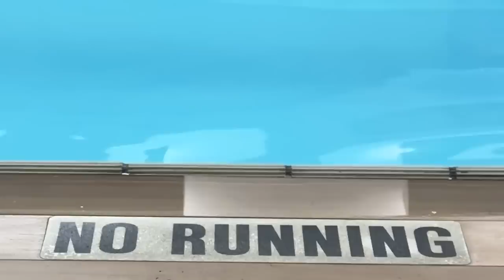Our week in NYC: we bought a house!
Come along for a week in my life as a millennial mom in NYC! Starting with my morning routine, then get ready with me for the day as I share a huge 2023 life update…

Amazon workout set
Join the meal prep workshop on Feb 26th at 9:30 am EST

CHAPTERS:
00:00-00:30 – hanging with Milo
00:31-06:07 – life update GRWM — we bought a house!
06:08-07:25 – my favorite workout set
07:26-08:47  – thoughts on moving out of NYC
08:48-09:31 – my plans for the day
09:32-09:51 – packing Milo’s snack cup
09:52-10:14 – Milo’s first steps!!
10:15-10:47 – toddler nighttime routine
10:48-11:02 – at-home workout
11:03-13:24 – weekly meal prep
13:25-15:31 – join the meal prep workshop
15:32-16:57 – Cancun wedding
16:58-17:08 – morning plans
17:09-17:30 – Milo’s first swim class!
17:31-18:20 – our day

We bought a HOUSE! And, yes, we are moving out of the city!

While I’m getting ready in today's vlog, I share more about the process of buying our first home and how it all came to be. There are definitely pros and cons of moving to the suburbs, but ultimately, we decided it was the best next step for our family. Both Michael and I loved growing up in a quiet suburban neighborhood; it's nice to have a backyard, and it's really great to be part of a community. We want our children to have that same experience and upbringing.

Someone once said that New York City is like a character in my videos. After living in four different NYC neighborhoods, it has become a part of me, and it truly feels like home to me. However, life keeps moving, and now that I’m in my 30s, it feels right to take my family back to the 'burbs. In the vlog, I go into more detail about how we found out home!

Linking the Amazon workout set here. I’m obsessed and highly recommend it

Once I’m ready, I kick off the day with a catch up call with my friend (and fellow YouTuber), Emily Didonato. About halfway through the video, MILO TAKES HIS FIRST STEPS! This happened around 14 and a half months. I'm pretty sure there is nothing sweeter than a baby learning to walk. 🥺 Then come inside some real-time moments with our toddler--bath time, singing songs, and baby giggles :)

The next day, I met with my personal trainer virtually for a little at-home workout, and then I shared the dishes I made for my weekly meal prep (mix n match meal prep is my favorite way to do it)! I find that it’s easier to make your healthy meal ideas actually happen if you set aside a designated time to batch-cook all of them at once.

I’ve talked about it before, but being able to stick to a meal prep routine has been a total game-changer for me as a mom. It saves our family so much time (and money from not ordering in), and it feels good to know what ingredients are going into our food. It's honestly something I enjoy doing, and I find it to be a really fun part of my weekly, habitual routine.

You guys have asked a lot of questions about the recipes I use for the weekly meal prep and shown a lot of interest in the process as a whole, so I’m really excited to be hosting this live meal prep workshop via Zoom. Once you sign up, you will be emailed a PDF document that has all the recipes we're going to be following so you can gather the ingredients ahead of time.

I cannot wait to meal prep with you!

At the end of this week, Michael and I are going to his friend’s wedding in Cancun, Mexico. I will, of course, be bringing you along for some moments! The wedding will be happening on the beach at 6:30 a.m. and the attire for the event is White Lotus themed, so I did a last-minute splurge on Amazon to grab a funky gown that could work. I cannot wait to show it to you...coming in my next video!

The end of this chatty vlog is filled with more wholesome family vlog content. We take Milo to his first swim class (!!) and then hang out a little before we close out the day.

Download my masterclasses to learn how to become an expert content creator